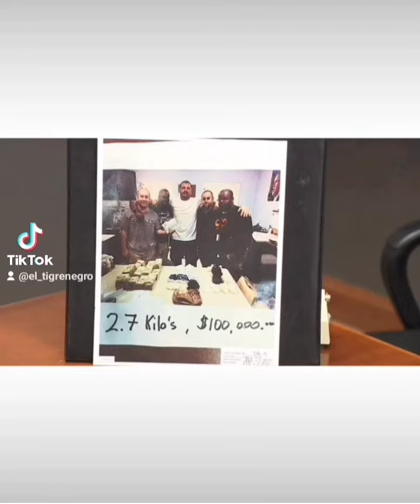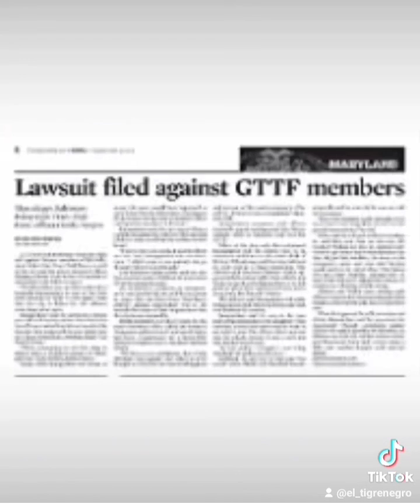the 2017 Baltimore Police Racketeering Convictions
These cops in Baltimore were living the Training Day movie in real life.